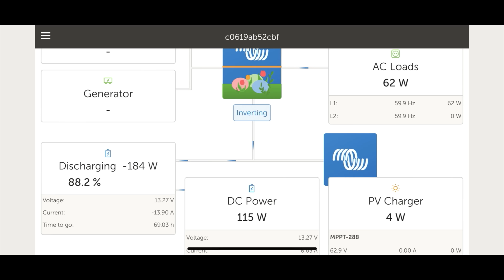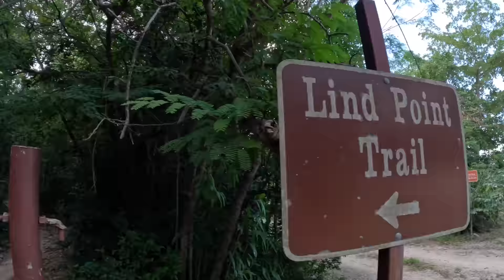two girls & a sailboat [ep 109]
After leaving the boat at anchor for 8 days, I am back and bringing a stowaway!! @jadynmorse and @everydaysaturday are in the Virgin Islands and I invited Jadyn over for a little girls weekend on Soul de La Mar in St. John!

Give a little extra support 💞 The circumnavigation is JUST beginning... all of your help goes towards more gear to make the videos a bit better and the boat safer and more functional for myself as a single hand (and maybe an extra treat for Mako)

Wish List: